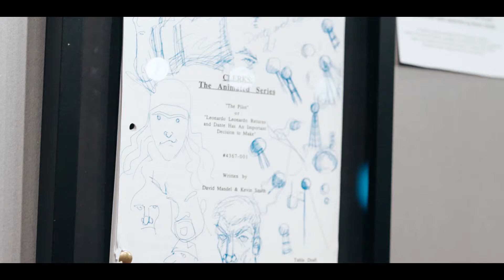Jay and Silent Bob Cruise Askew Recap Video | 2024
Jay and Silent Bob Cruise Askew Recap Video

Feb. 23 - 26, 2025 | Miami to Nassau, Bahamas

Video by: Masters of Visual Arts